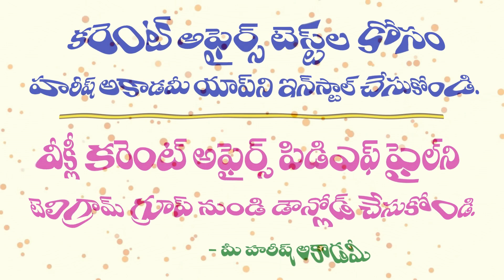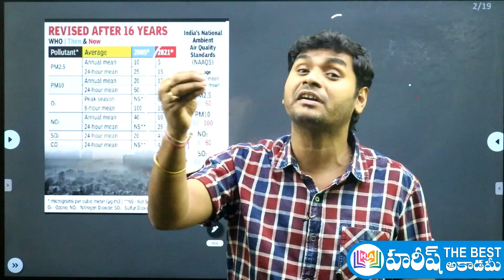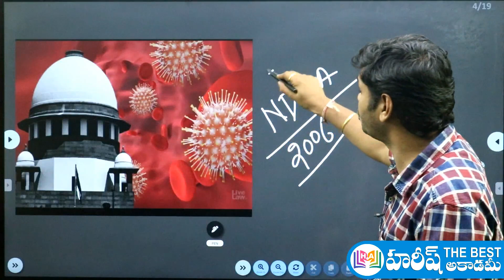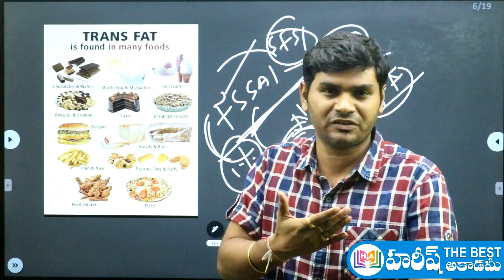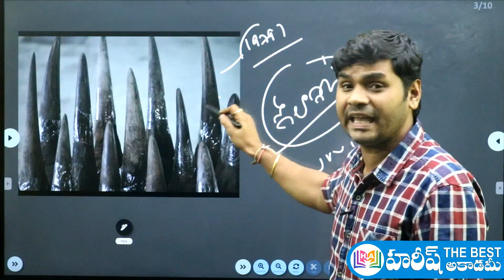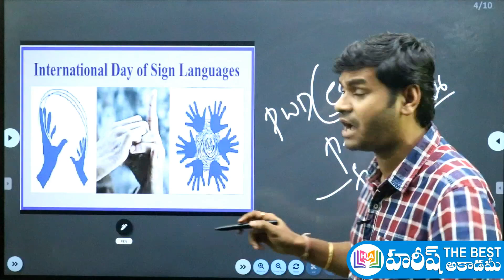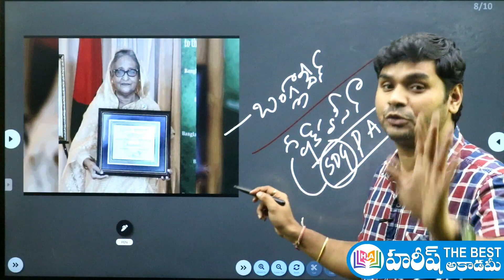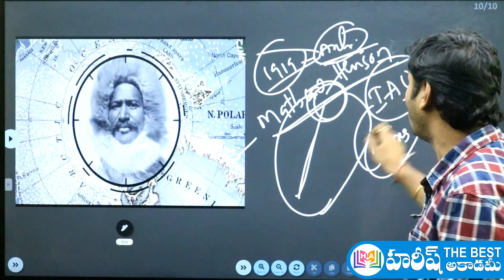Current Affairs in Telugu | 24 September 2021 | Hareesh Academy |APPSC |TSPSC | Group2 | SI | TSLPRB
24 September 2021 Current Affairs in telugu
Telugu Current Affairs 24 September 2021
September 24, 2021 CURRENT AFFAIRS in telugu
24 September CURRENT AFFAIRS IN TELUGU
current affairs 2021 in telugu September month
September 2021 Current Affairs in telugu
సెప్టెంబర్ కరెంట్ అఫైర్స్
GK QUIZ
2021 CURRENT AFFAIRS

AP NEWS
TS NEWS